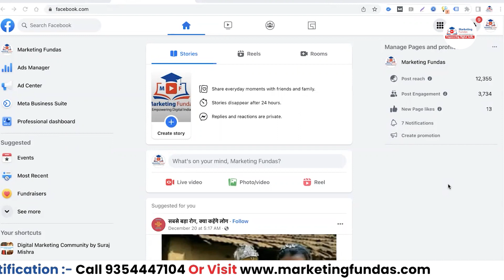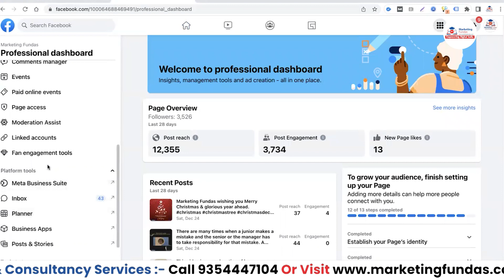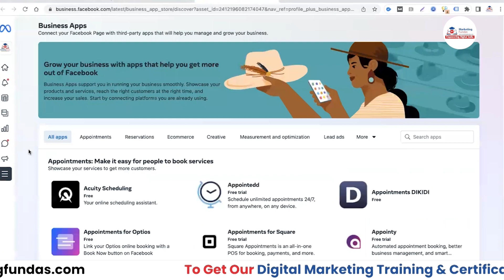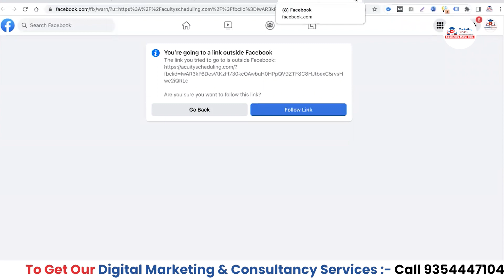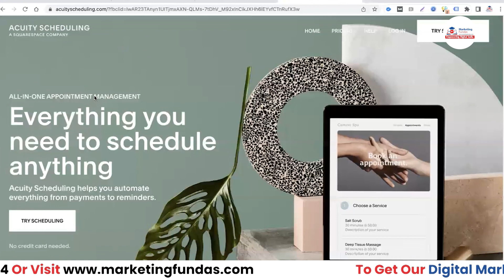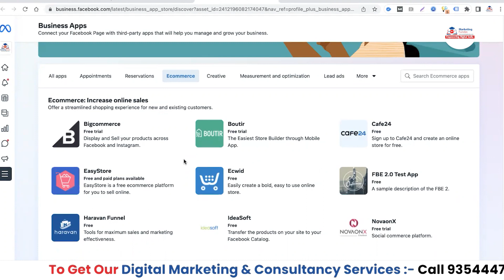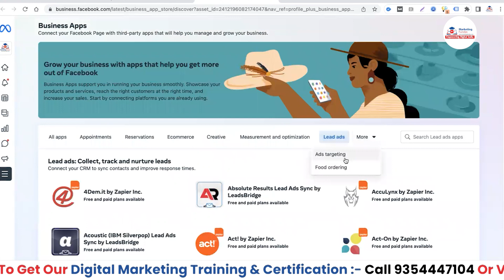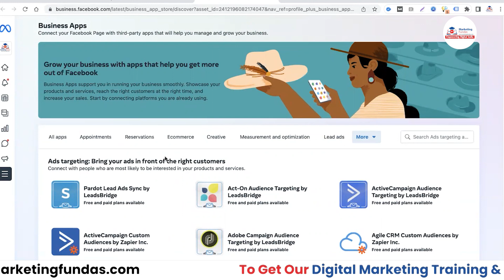Facebook Page Business App Kya Hai | Best Business Apps for Facebook and Instagram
In this you will learn Facebook Page Business App Kya Hai. You can also learn complete Digital Marketing Free through our YouTube channel in Hindi.